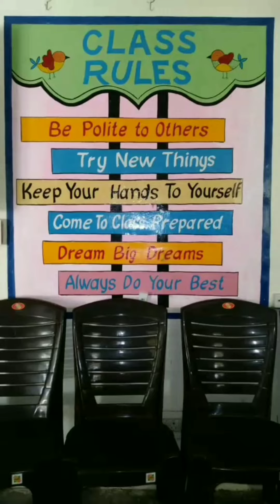My English Listening Lab 🎶